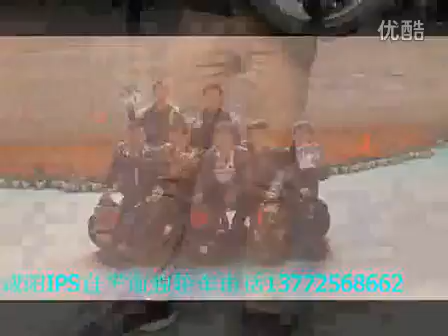self balancing electric unicycle club in Xianyang China